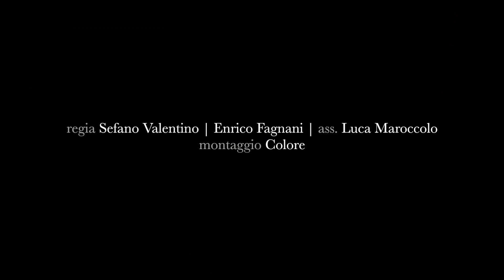MATTIA COLORE | una schifosa canzone lenta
COLORE | una schifosa canzone lenta
(words and music Mattia Pattaro)

2016 - c&p Mattia Pattaro

AUDIO
prod. art. Colore & Matteo Franzan c/o Bass Department

directors: Stefano Valentino, Enrico Fagnani
ass. Luca Marocco
cut: Colore